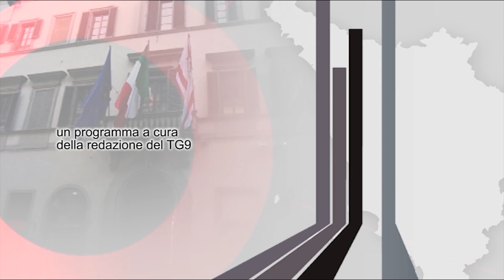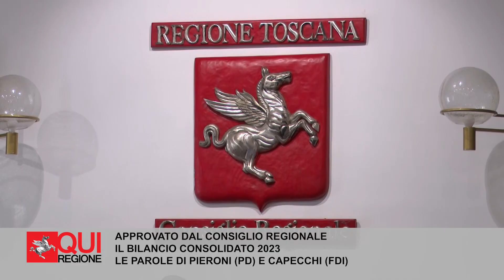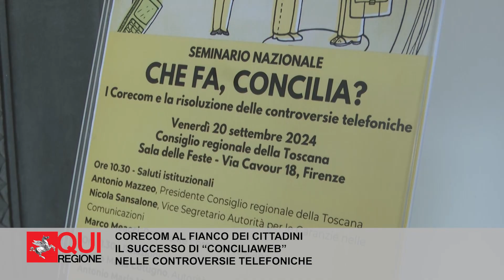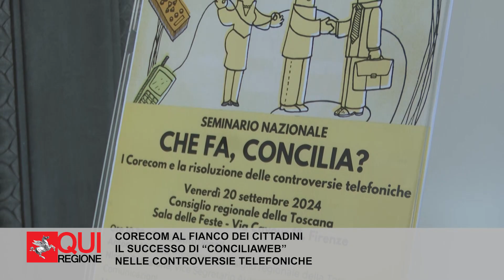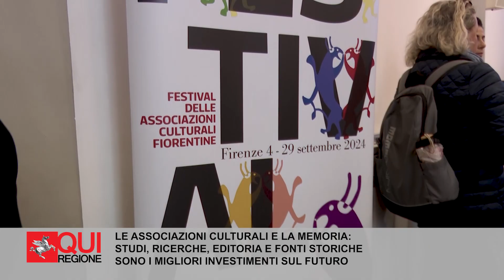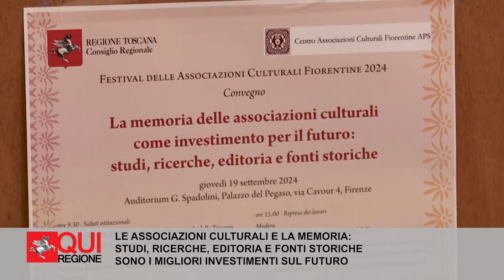QUI REGIONE PUNTATA DEL 04 OTTOBRE 2024